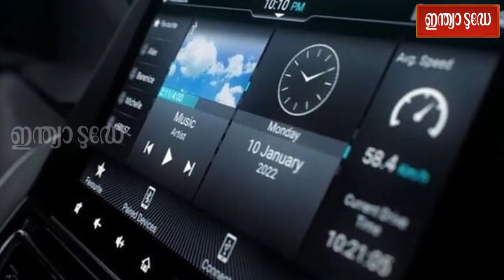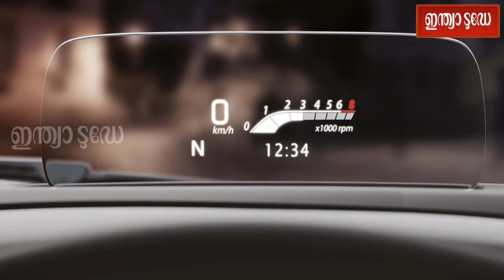2022 Maruti Suzuki Baleno | 2022 മാരുതി സുസൂക്കി ബലെനോ എത്തി; വില, മൈലേജ്, നിറങ്ങൾ, വേരിയന്റുകൾ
മാരുതി സുസൂക്കി ബലെനോയുടെ 2022 പതിപ്പ് ഇന്ത്യൻ വിപണിയിൽ ലോഞ്ച് ചെയ്തു. 6.35 ലക്ഷം രൂപയിലാണ് നിരക്കുകൾ തുടങ്ങുന്നത്. നാല് വേരിയന്റുകളിലായി കാർ ലഭ്യമാണ്. ഡെലിവറി അധികം താമസിക്കാതെ തന്നെ തുടങ്ങുമെന്നാണ് മാരുതി അറിയിക്കുന്നത്.